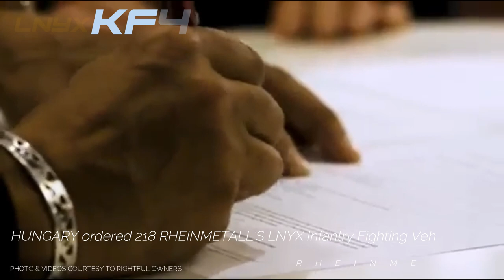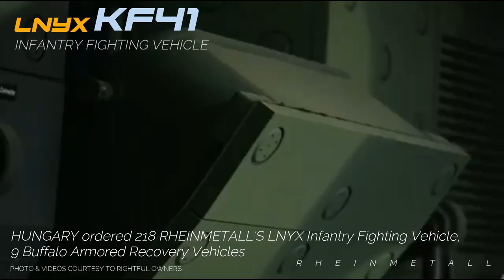WOW! Hungary ordered 218 Infantry Fighting Vehicle & 9 Buffalo Armored Vehicle worth 2 billion euros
COLOGNE, Germany — Rheinmetall announced it has found the first-ever taker for its new Lynx infantry fighting vehicle, with Hungary buying 218 copies for more than $2 billion.